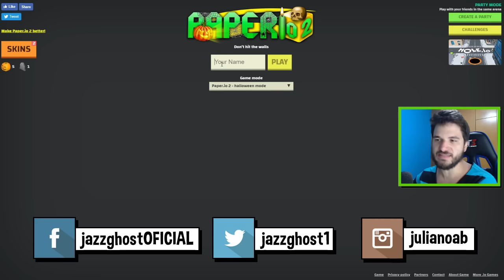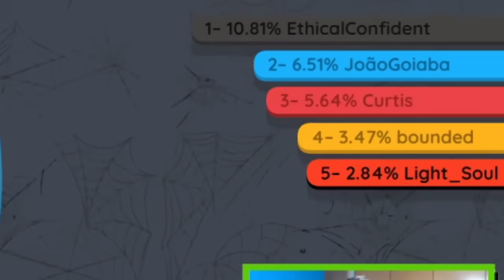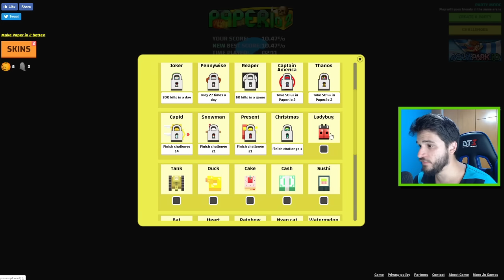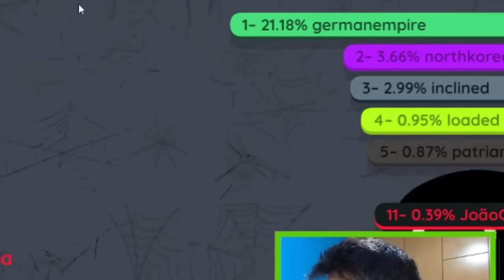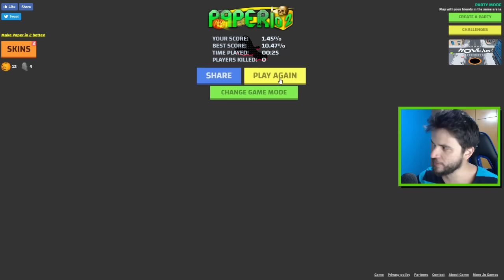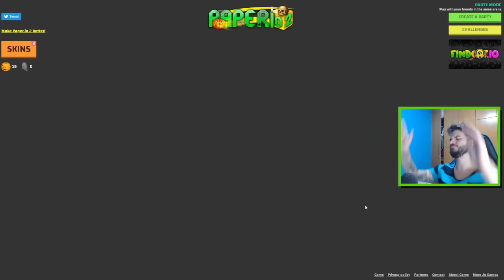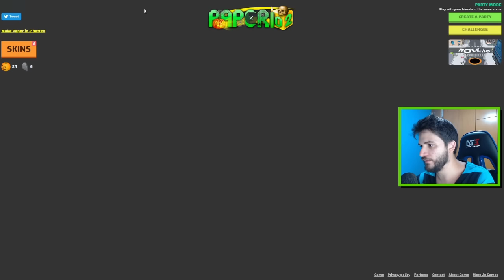FIQUEI EM PRIMEIRO LUGAR EM MENOS DE 1 MINUTO DE JOGO! - Paper.Io 2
Hoje vamos jogar Paper.Io 2! Um jogo super simples, mas muito legal de se jogar! CONFIRA E SARAIVA O LIKE!